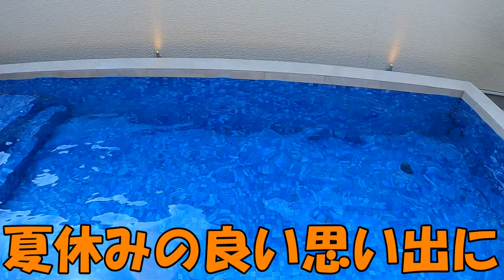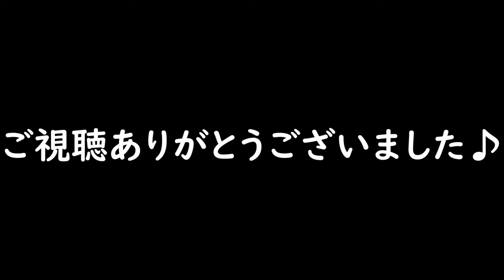【プライベートプール】瑠璃浜リゾートってこんなところ♪夏休みのお勧め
2022年！！
6月も中旬になりました！
梅雨入りし毎日嫌な湿気と格闘しています。

さて。
今回は京都・天橋立近くに有る瑠璃浜リゾートの案内になります。
プライベートプールも有り、夏休みにお伺いしたら楽しいでしょうね～♪
お部屋も様々なタイプが有るそうです。

00:00 瑠璃浜リゾートのプライベートプールで遊ぶ！
01:20 日本海の海の幸！海鮮物を食べる！

【使用機材】
Panasonic LUMIX G8